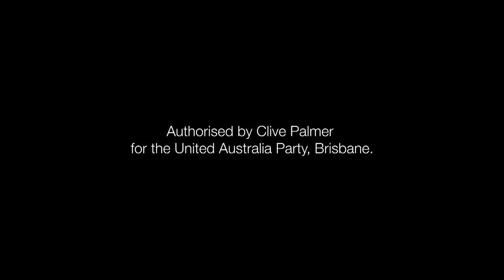What do we value if we don't value our children?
An important message from Yodie Batske about indigenous babies and  the need for an immediate solution. Time we Put Australia First.